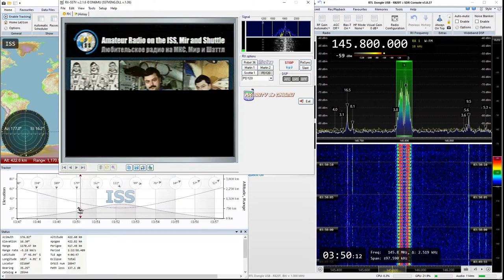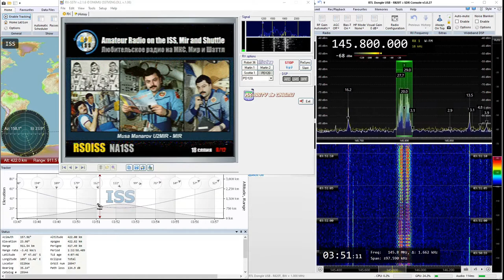2021-06-23: ISS: SSTV (FM) @ 145.8 MHz